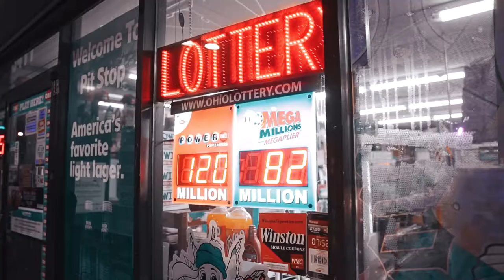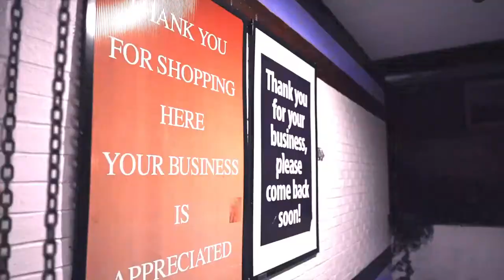4th QTR Klutch GO Shhh Sony A6500 Music Video